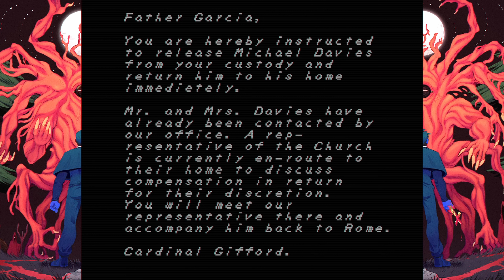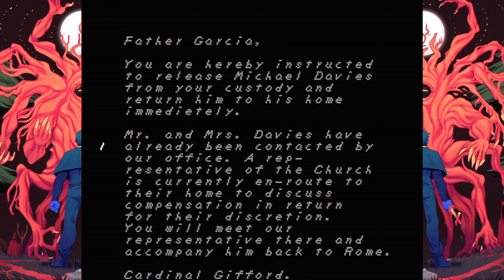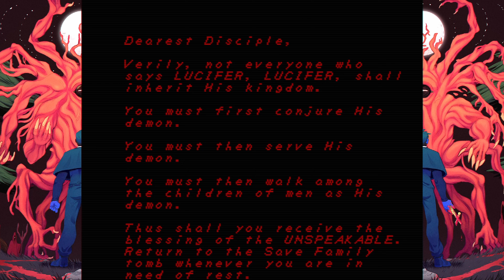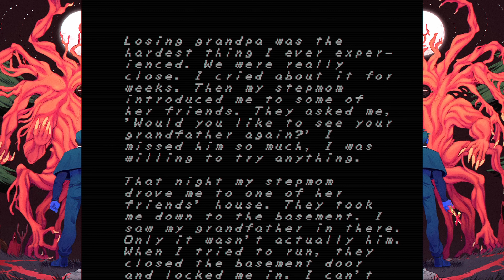Thank You Por Your Paciencia || Faith: The Unholy Trinity Episode 5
You know nothing PENDEJO